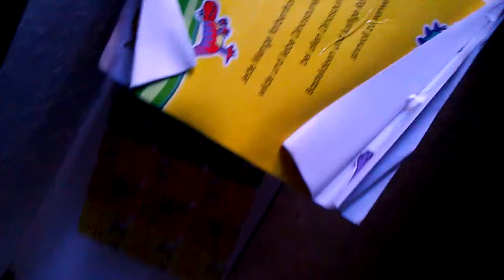Multi Zähneputzen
Team teeth brushing

Germany, May 8, 2011 19:04